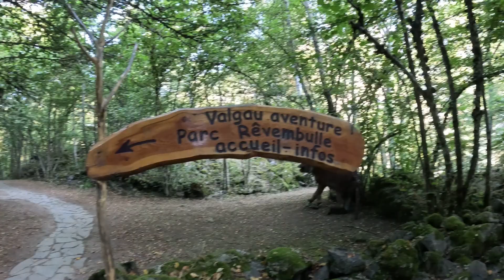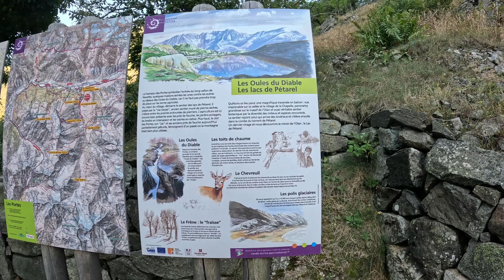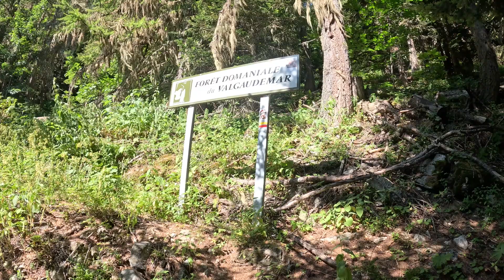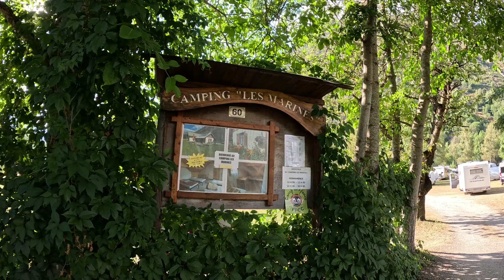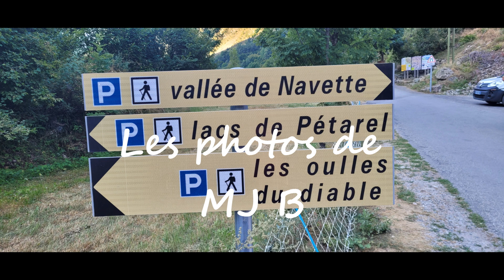Les Ecrins : Lacs de Pétarel et de Sabeyras, col de Pétarel et de Béranne, les Oulles du Diable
Randonnée  : Distance 21,6 Km et un D+ de 1378 de m. départ du camping "Les Marines" à La Chapelle en Valgaudémar
Une très belle randonnée montant aux lacs de Pétarel, le lac Sabeyras, le col de Pétarel, le col de Béranne et sur le retour les Oulles du Diable avec le pont Galo-Romain (le pont du Diable).